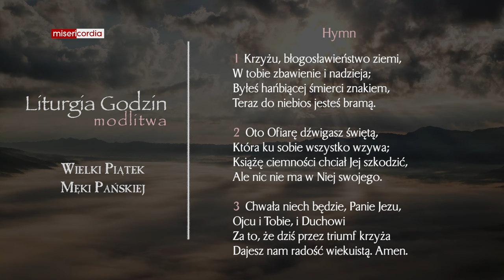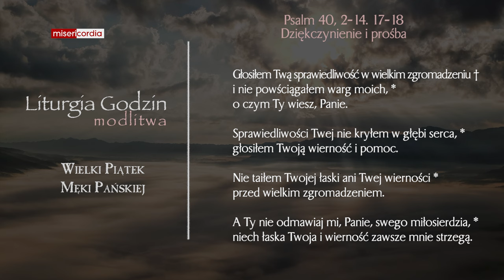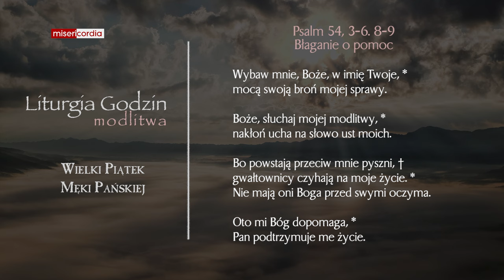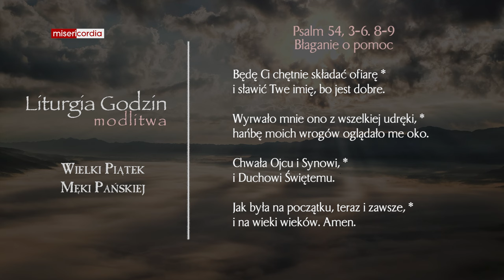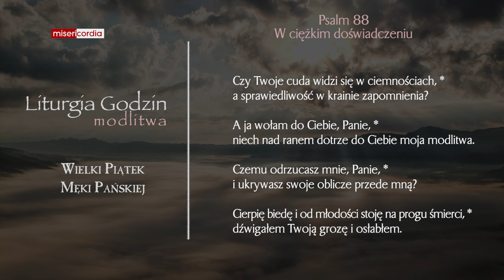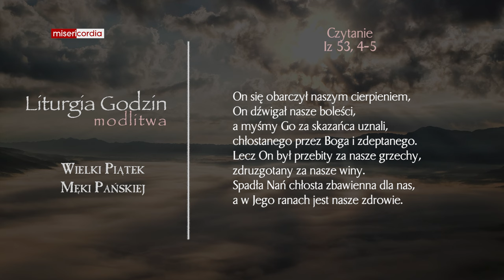Liturgia Godzin | Modlitwa Południowa | Wielki Piątek Męki Pańskiej